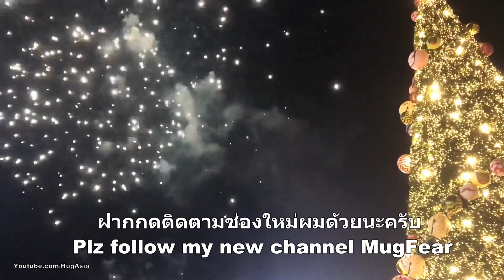Happy new year 2019 Khon Kaen ! เคาท์ดาวน์ขอนแก่น !